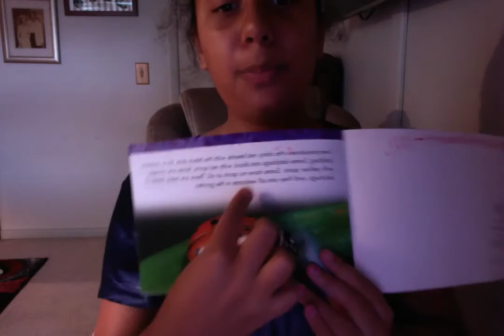Jasmine Angel : Video : Regular Version : Normal Version : Original Audio Version : Year 20 :